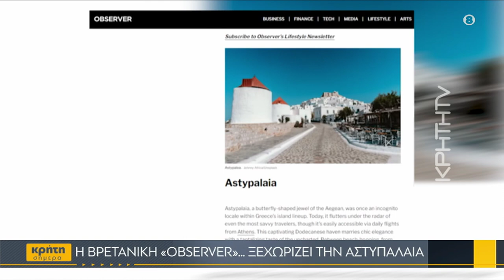Η βρετανική «Observer»... ξεχωρίζει την Αστυπάλαια